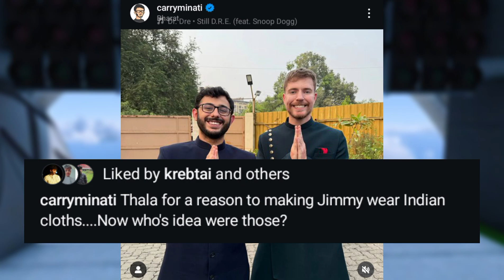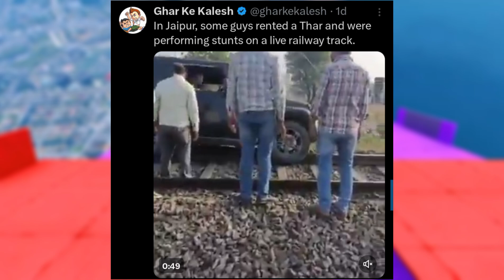Nakul Dhull Very ANGRY On Indian Youtubers....!, Ajaz Khan Again POKED Harsh & Purav Jha😮, Thugesh..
Nakul Dhull Very ANGRY On Indian Youtubers. !, Ajaz Khan Again POKED Harsh & Purav😮, Thugesh. !